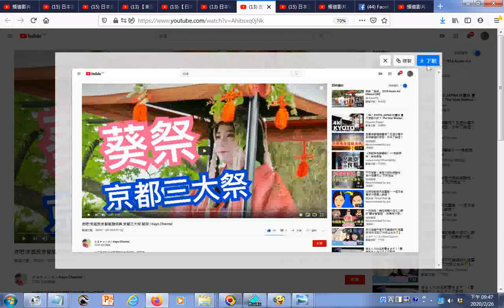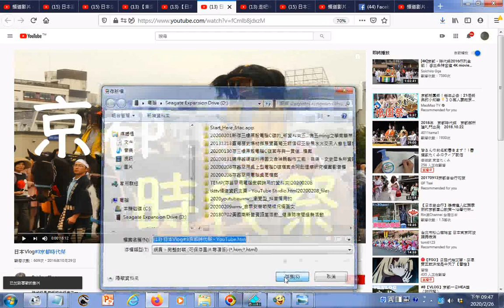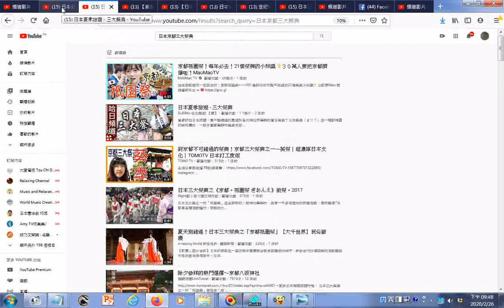瀏覽youtube影片 探索日本三大祭,日本最大祭典 祇園祭, 神田祭, 天神祭,日本夏季旅遊,京都,東京,大阪20200226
走吧!來感受京都風雅祭典 京都三大祭 葵祭 | Kayo Channel